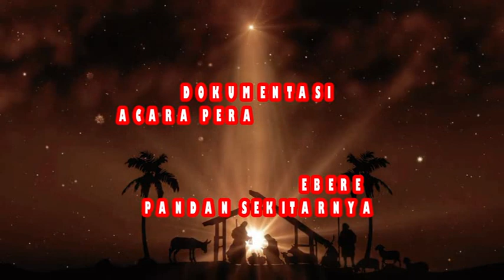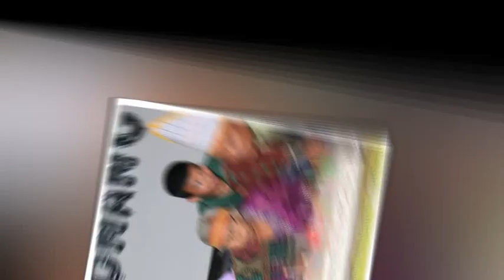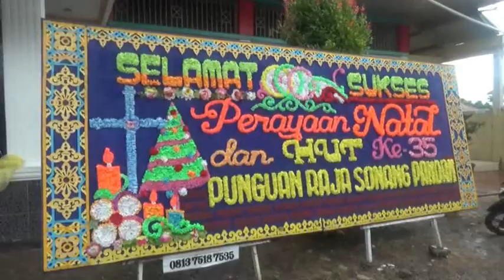Natal Raja Sonang Pandan 17 Des 2023 dan HUT ke 35 Bag 1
Perayaan Natal Punguan Raja Sonang Pandan (Tapteng) Nahumaliang Sekaligus Perayaan HUT ke 35 Raja Sonang Pandan di Gedung Panca Prima Pandan.